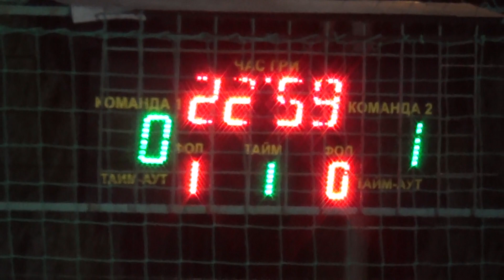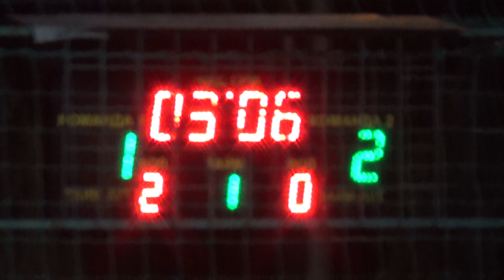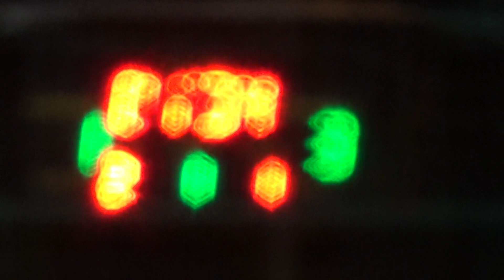28 КХ 5 тур 13 лига Region 21 Cпарта 1 тайм